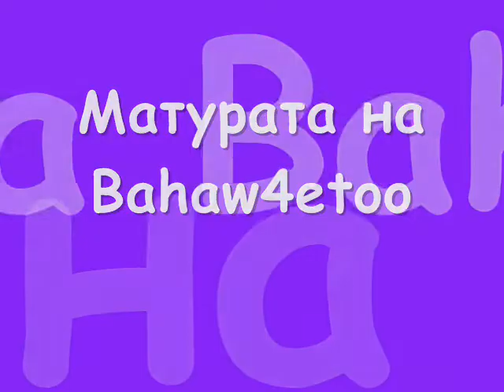Maturata na Bahar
Golema proslava po povod maturata na Bahar odrzana na den 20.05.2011